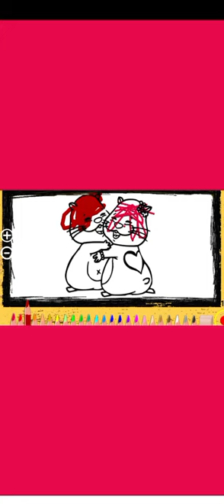Hamster Coloring Book| Walkthrough CrazyGames online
Hamster Coloring Book | Full Game Walkthrough | No Commentary
Hamster Coloring Book
New Mobile game Walkthrough iOs Android, Ipad, Tablet App game

My name is BestCrazyGmaes. You can find many videos about the most popular new mobile games on your phone and tablet. Play like Spy, Assassin, and Mind reader and smash the enemies. Have fun

I make walkthroughs, gameplay, tutorials, how-to plays, funny & best moments games compilation (NOOB vs PRO vs HACKER), Best android, iPhone games idle, strategy, puzzle, action, adventure, runner games and many more.